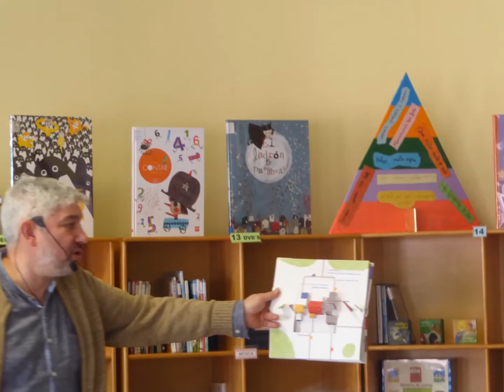Visita do escritor Fran Alonso